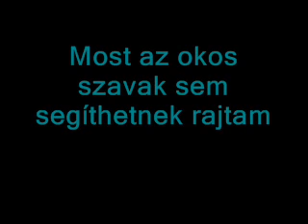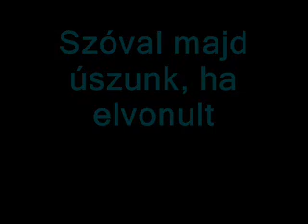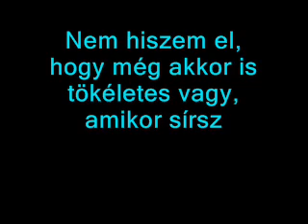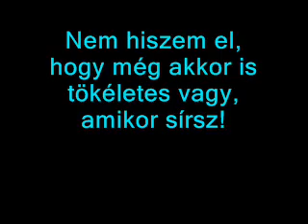Maroon 5- Beautiful Goodbye (with hun sub- magyarul)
Remélem, tetszik :)